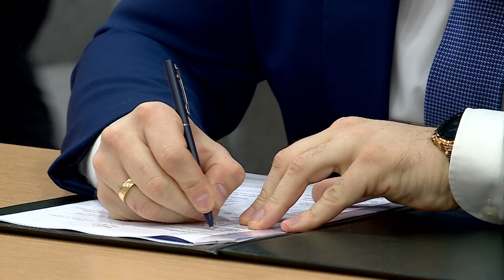ალექსანდრე დარახველიძემ საგზაო უსაფრთხოების თემაზე მემორანდუმს მოაწერა ხელი